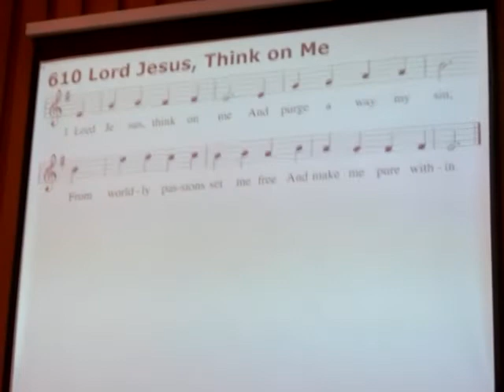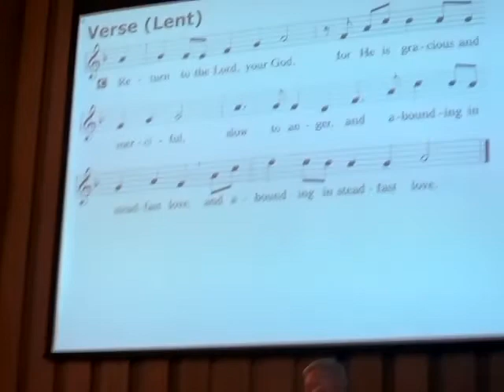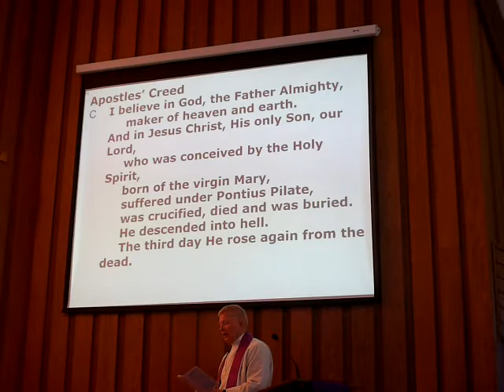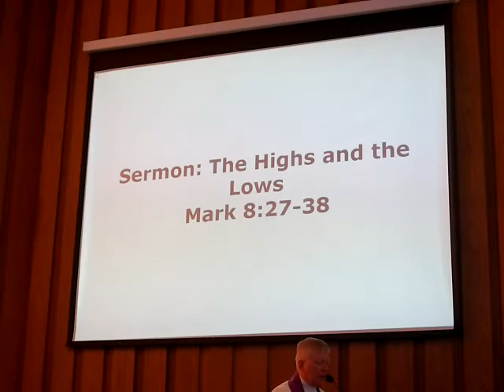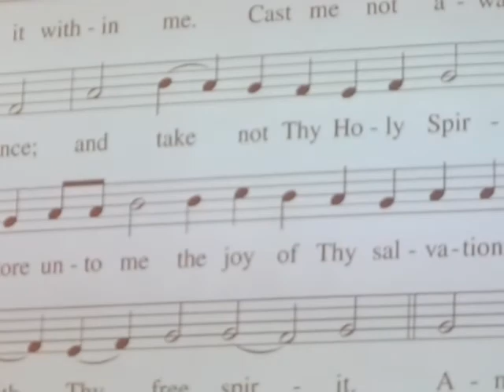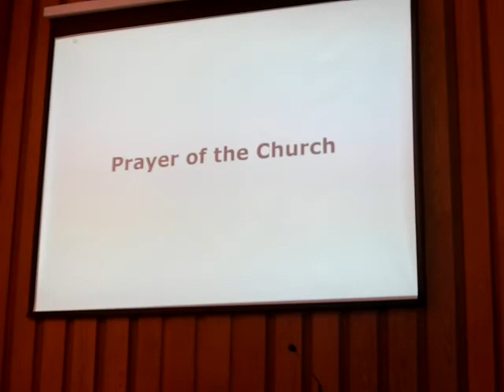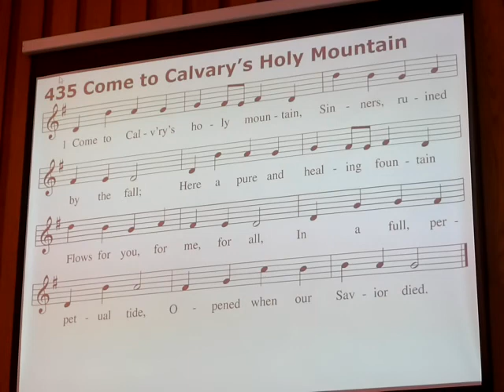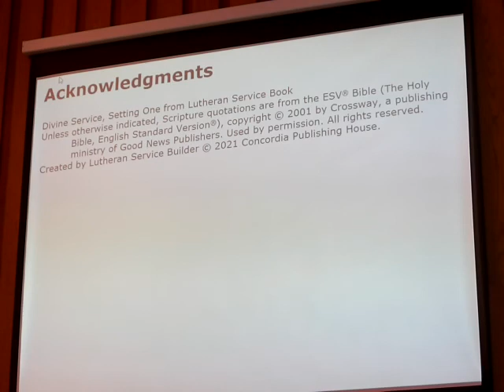St Michaels Lutheran, Wolcottsville, NY 2.28.21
St Michael’s Lutheran, Wolcottsville, NY
February 28, 2021, 2nd Sunday in Lent
Sunday Worship: Lutheran Service Book Divine Service 1
Sermon Topic: The Highs and the Lows
Sermon Text: Mark8:27-38
Hymn 610 Lord Jesus, Think On Me (1-3)
Hymn 486 If Christ Had Not Been Raised from Death (1-3)
Hymn 956 (Offertory) Create in Me
Hymn 435 Come to Calvary’s Holy Mountain (1-40)
Serving today: Reverend Alan Bauch
 Organist: Matthew Willadsen
Information regarding St Michael’s Church and Preschool available at StMichaelsAkron.org
Services are often posted on St Michaels’ Lutheran Church and Preschool Facebook page
Let us know if you are watching by tapping the “Like” Button